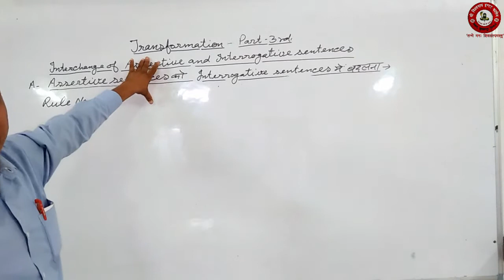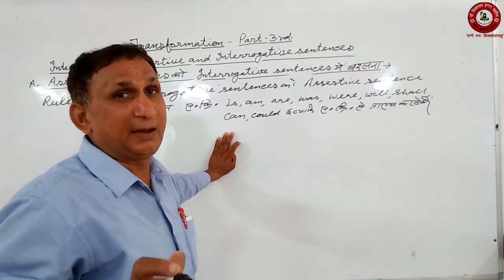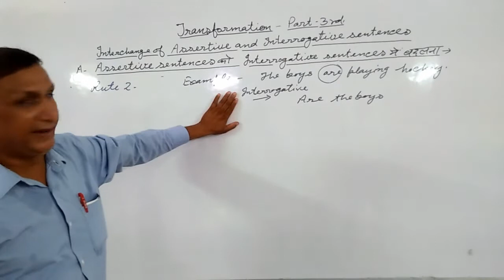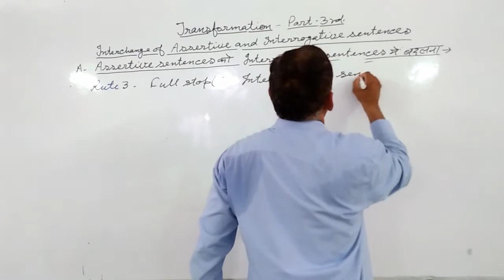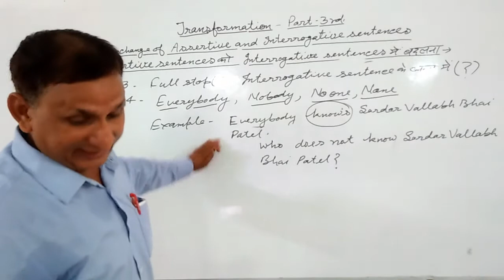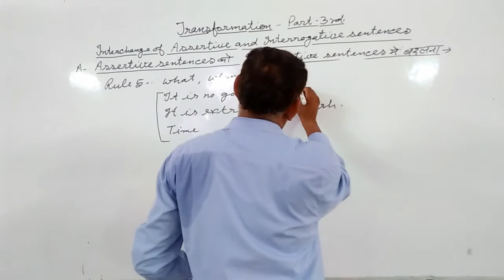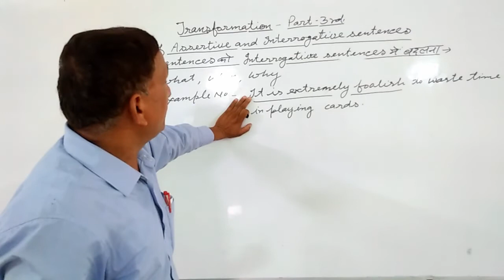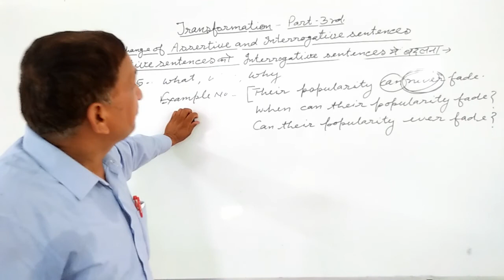CLASS 12 ENGLISH TRANSFORMATION PART 3 BY MR RAKESH SINGH